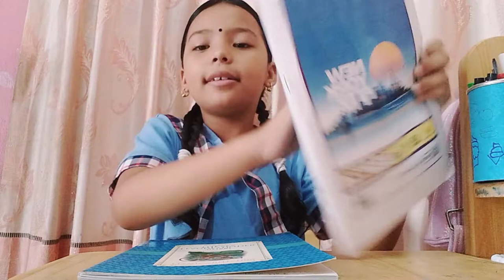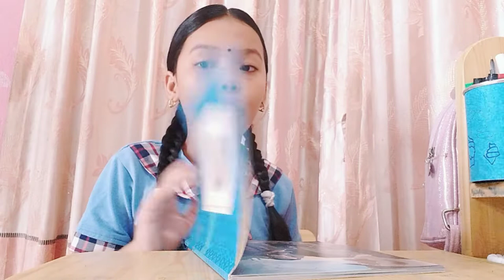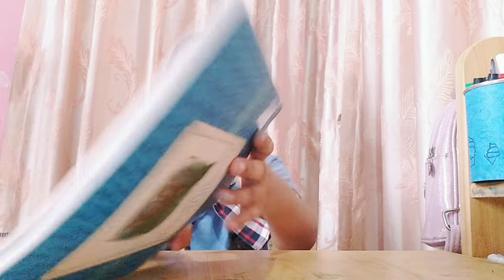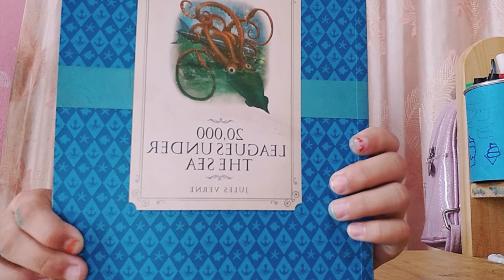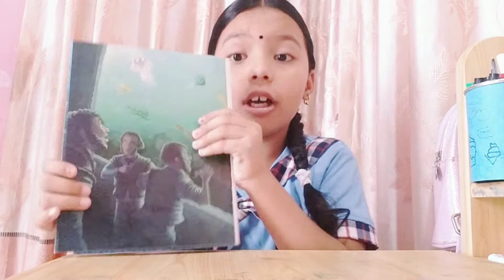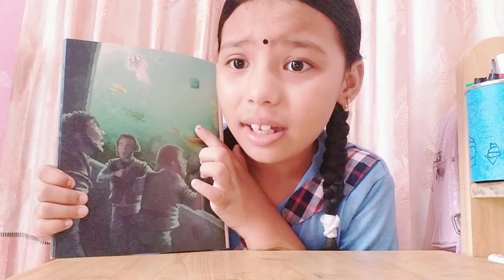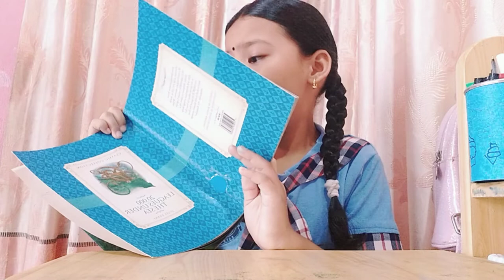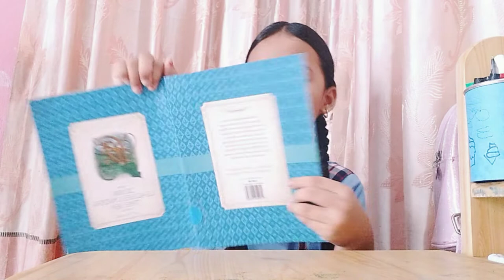20,000 LEAGUES UNDER THE SEA (booktalk )